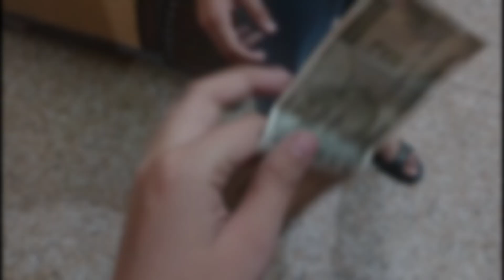The ultimate Hide and Seek in Minecraft 😳 ( Winner gets ₹500 ) | Minecraft hindi gameplay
Bye bye 👋
XD